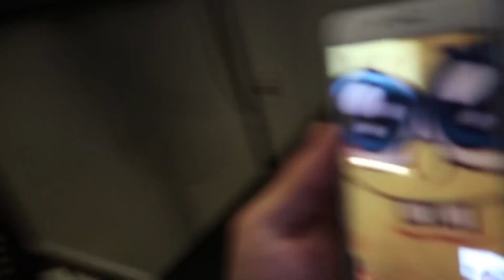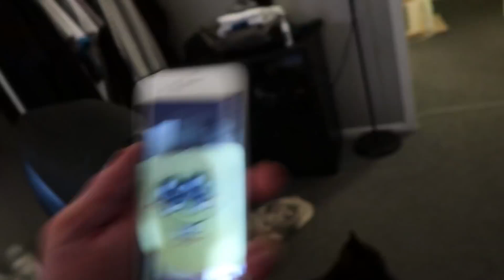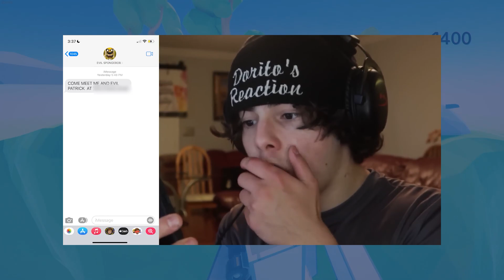6 YouTubers Who CALLED SPONGEBOB.EXE On CAMERA! (Preston, LankyBox, PrestonPlayz)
6 YouTubers Who CALLED SPONGEBOB.EXE On CAMERA! (Preston, LankyBox, PrestonPlayz) In today's video, we look at when Preston found spongebob.exe in real life, you won't believe what happened to Preston & Brianna so stay tuned it gets crazy!

This video is inspired by YouTubers like Preston, MrBeast, PrestonShorts & prestonplayz inspired by, Perplexify, Acey, Top10Speed, Lynxy, Blitzy